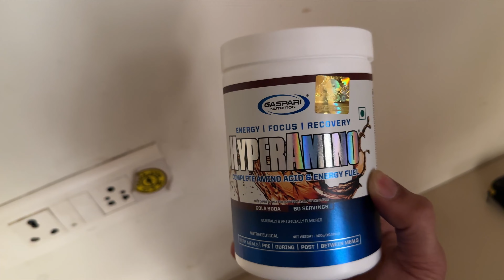75 Days Soft Challenge-Day 1 | Workout | 75Hard Challenge ka Easy version- 75Soft Challenge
75 Days Soft Challenge- Day 1
75 Hard Challenge ka easy version- 75 Soft Challenge

PREET BARN
Head Trainer of GOLD'S GYM - Dhule
From - Dhule , Maharashtra ( INDIA )